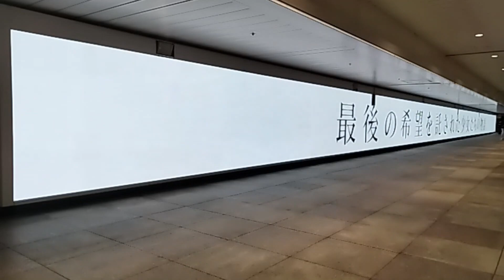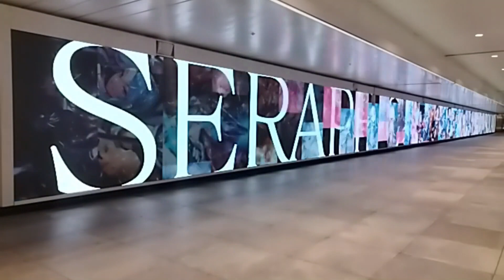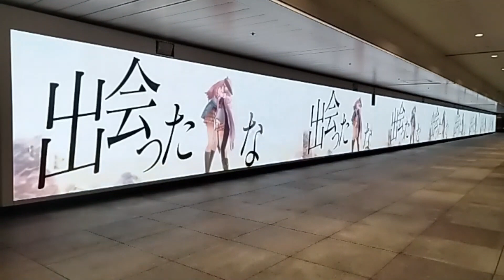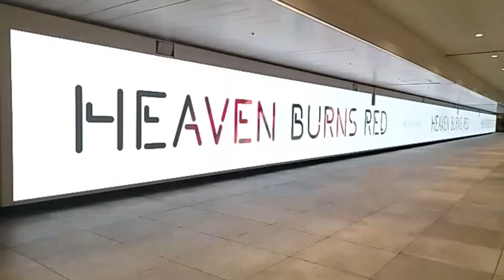(No cut & Enlarged view) "HEAVEN BURNS RED 2nd Anniversary" advertisement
日本語版はコチラです。→

This is an advertisement of "HEAVEN BURNS RED 2nd Anniversary".

The posting period was from February 5 (Mon) to February 11 (Sun), 2023.

I shot a video of "Shinjuku Wall 456" in Shinjuku Station.